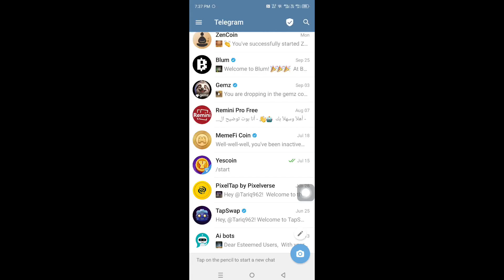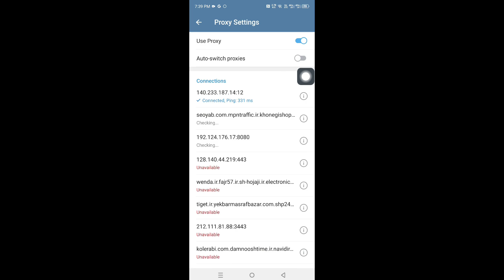How to Fix Telegram Not Working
I hope this video help you fix telegram not working!

telegram not working
не работает telegram. как исправить? (2024)
how to fix telegram not working 2024